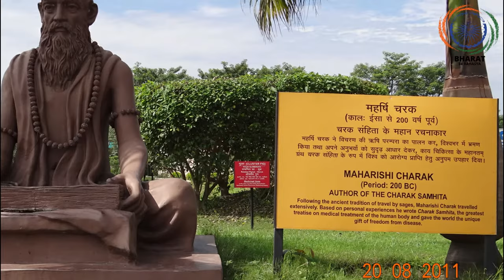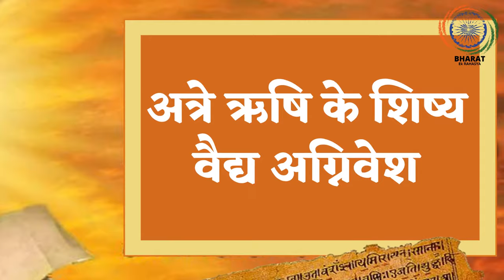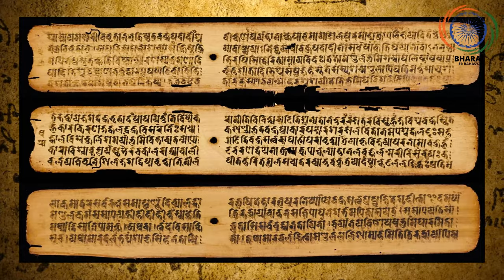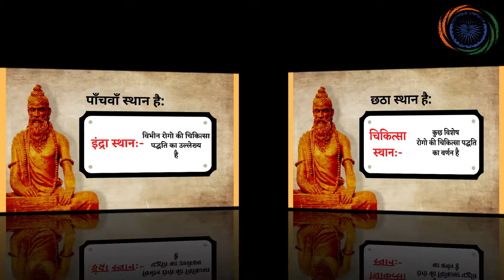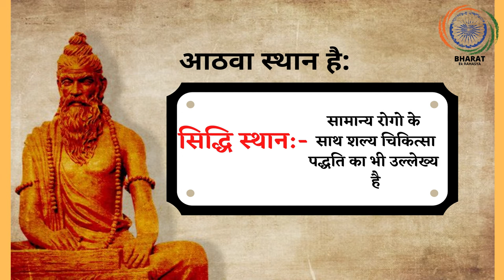चरक संहिता के चिकित्सा-सूत्र | Father of Ayurveda - Bharat ek Rahasya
In this video, we are going to share some interesting facts about maharishi charak, so watch this video till the end.